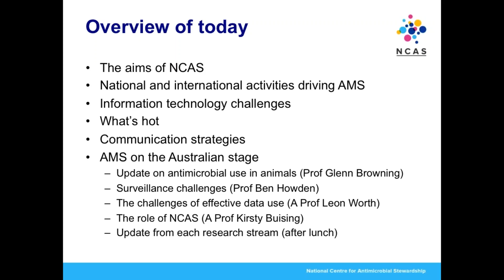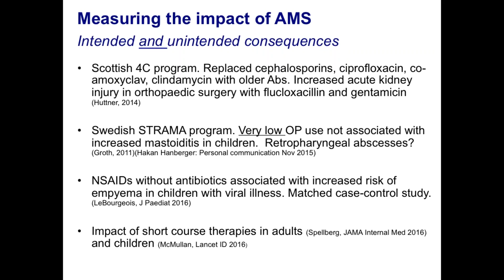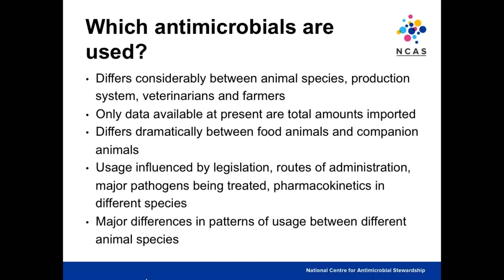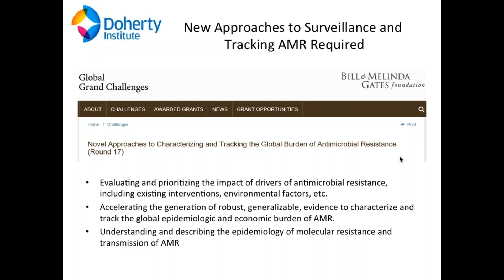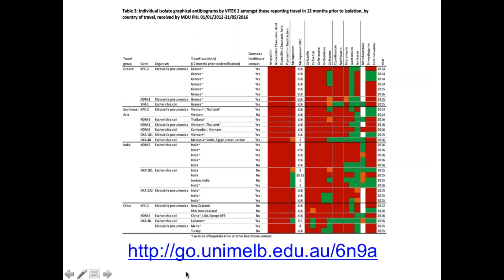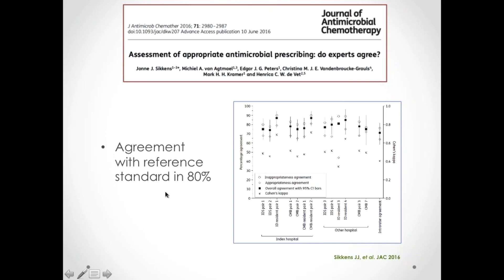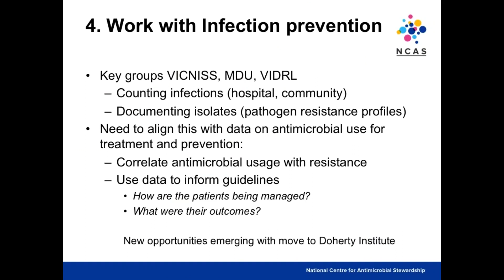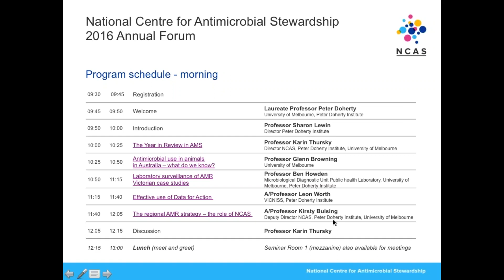National Centre for Antimicrobial Stewardship - Annual Forum 2016 (part 1)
National Centre for Antimicrobial Stewardship, University of Melbourne and Royal Melbourne Hospital, Melbourne, Australia

Talks:

Welcome - Laureate Professor Peter Doherty
University of Melbourne, Peter Doherty Institute

Introduction - Professor Sharon Lewin
Director, Peter Doherty Institute

The Year in Review in AMS - Professor Karin Thursky
Director, NCAS, Peter Doherty Institute, University of Melbourne

Antimicrobial use in animals in Australia - what do we know? - Professor Glenn Browning

Laboratory surveillance of AMR - Victorian case studies - Professor Ben Howden
Microbiological Diagnostic Unit Public health Laboratory, University of Melbourne

Effective use of data for action - A/Professor Leon Worth
VICNISS, Peter Doherty Institute

The regional AMR strategy – the role of NCAS - A/Professor Kirsty Buising
Deputy Director, NCAS, Peter Doherty Institute, University of Melbourne

Discussion - Professor Karin Thursky